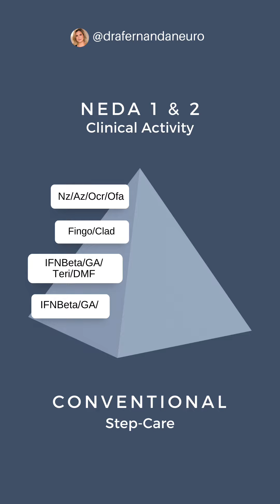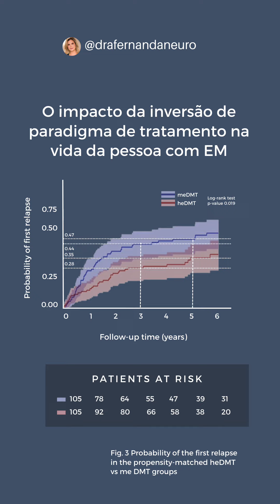Terapias de alta eficácia na ESCLEROSE MÚLTIPLA e o conceito NEDA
Você já ouviu falar em NEDA? Essa sigla é muito importante para os pacientes que têm EM pois significa Nenhuma Evidência de Doença Ativa ou de atividade de doença  que é o objetivo do tratamento.

Hoje separei um trecho da Sessão Solene sobre Direitos e Políticas de Atenção às pessoas com Doenças Raras na Câmara distrital onde falo mais sobre NEDA e tratamentos para Esclerose Múltipla.